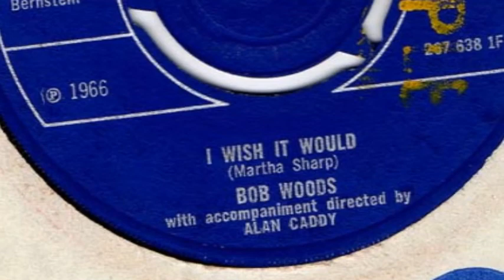Robert Woods sings I Wish It Would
Robert Woods sings "I Wish It Would" from his RARE 45rpm on Fontana Records. Recorded in England during 1966. Accompaniment by Alan Caddy.